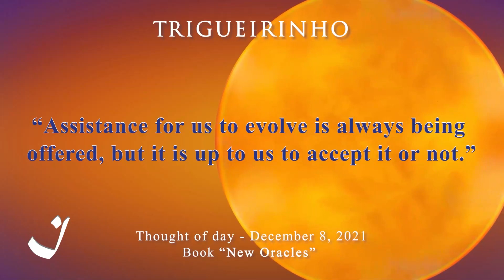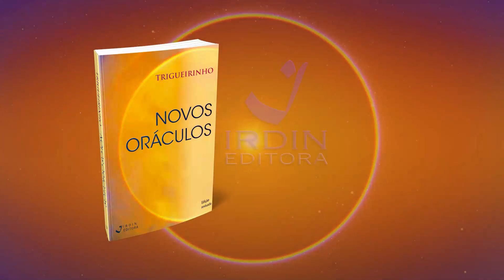8-12-2021 | Pensamento do Dia / Thought of the Day / Pensamiento del Día | Trigueirinho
"Os auxílios para evoluir são sempre ofertados, mas cabe a nós aceitá-los ou não."

"Assistance for us to evolve is always being offered, but it is up to us to accept it or not."

"Siempre se ofrecen ayudas para evolucionar, pero depende de nosotros aceptarlas o no."